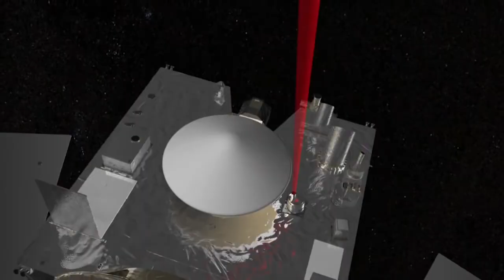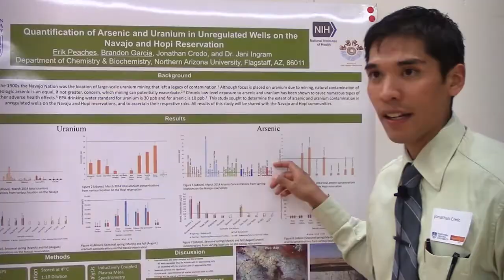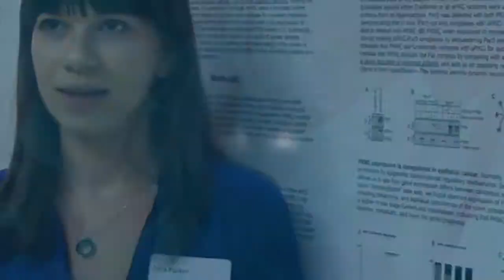ABOR Student Research Showcase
From mining asteroids to cell organization, students from Arizona's public universities showcase their research.